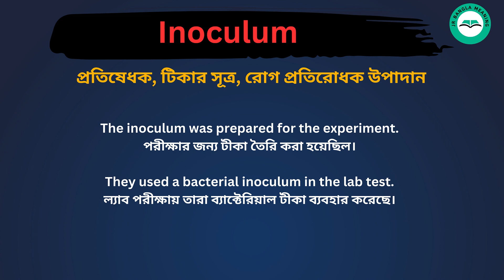Inoculum meaning in bengali/Inoculum শব্দের বাংলা ভাষায় অর্থ অথবা মানে কি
Inoculum Meaning In Bengali
Inoculum শব্দের বাংলা ভাষায় অর্থ অথবা মানে কি
Inoculum Bangla Meaning